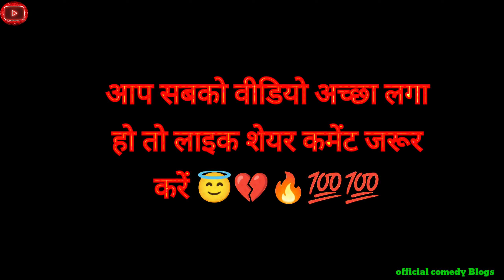3D Teaser official Blogs free fire Red Criminal face reveal 🔥😇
3D Teaser official Blogs free fire Red Criminal face reveal 🔥😇

Face reveal Teaser official comedy Blogs

1.Garena Free Fire Indonesia Live

2.Garena Free Fire Brazil Live

3.Garena Free Fire Brasil Live

4.Garena Free Fire India Live

5.Garena Free Fire Singapore Live

6. Garena Free Fire Thailand Live